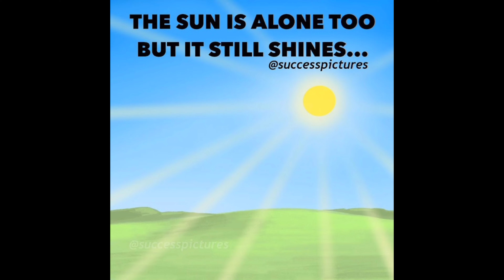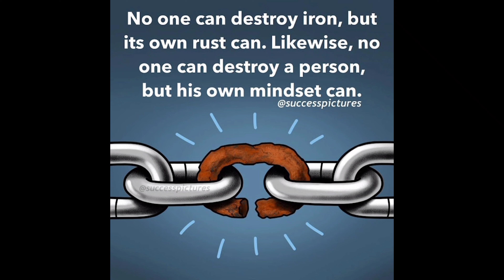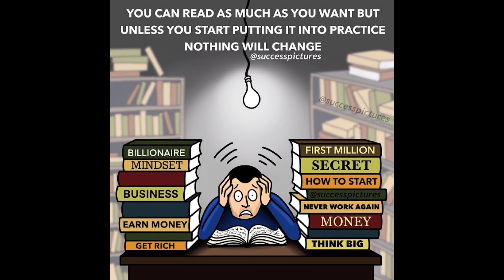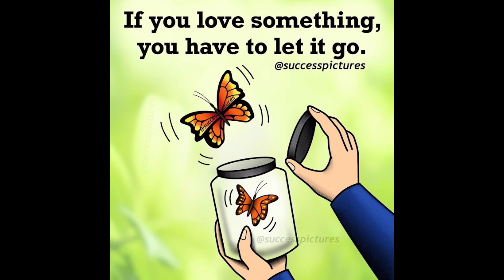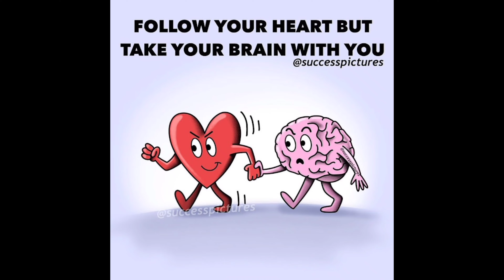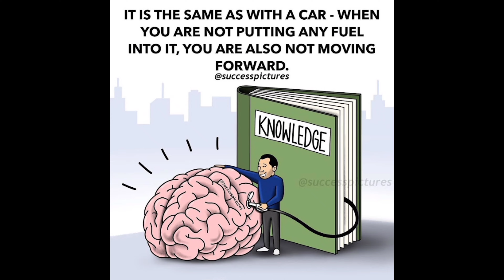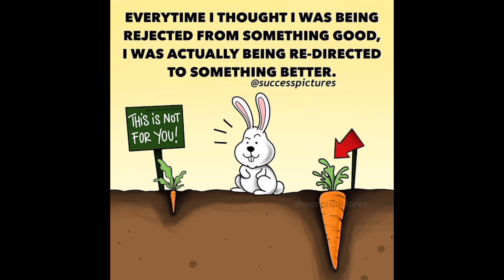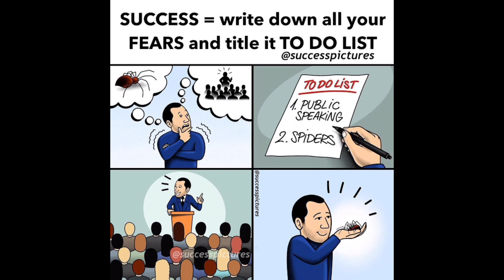Deep meaning,one picture million words ,relaxing music cool mind 👉